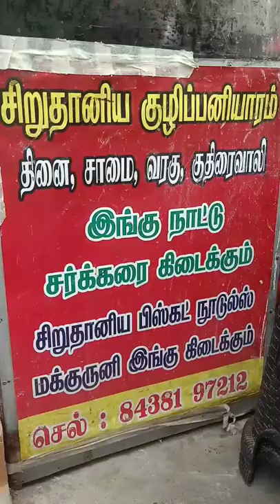இந்த குழிப்பனியாரம் சாப்டுருக்கீங்களா..⁉️🔆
This pit work is very good for the body. This kulitpaniyaram was delicious to eat. This potion is an affordable hunger pang.